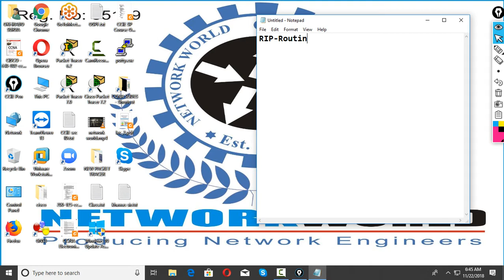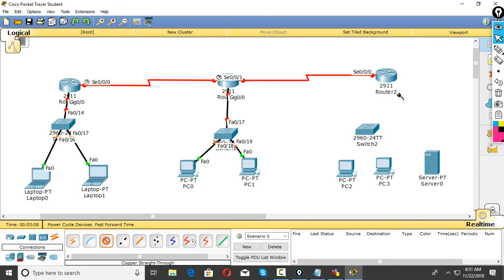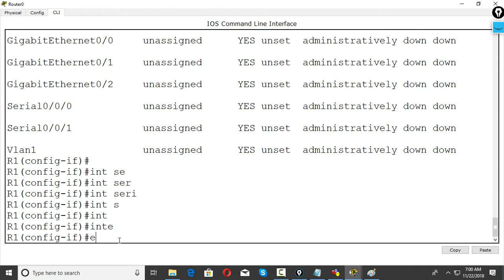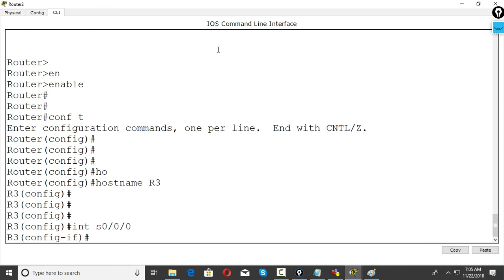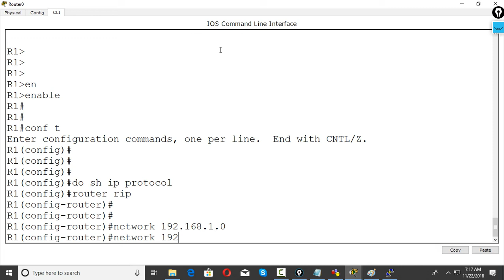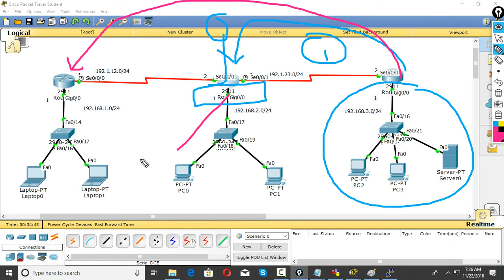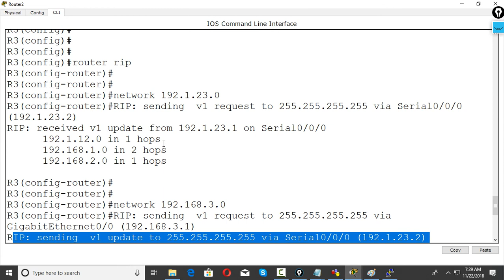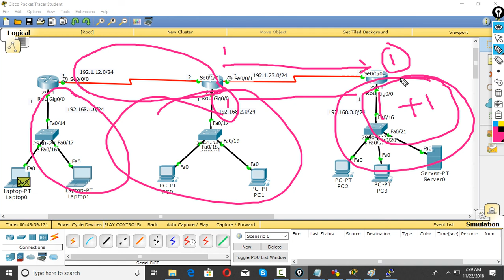CCNA RIP v1 Part 2 in Nepali by Surya Okhrabo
to join Mastery in Hacking and Cyber Security Engineering.
or any other Courses like MCSE, CCNA, CCNP, CCIE, VCP, AWS Professional, AWS Associated,
PMP, CISA,CISM, PALO ALTO, CISSP,CHECKPOINT, CISCO ASA, Mastery in Python,
C++, Mastery in PHP, JAVA Scripts, SQL Server, Machine  Learning, IOT. online / classroom base Learning